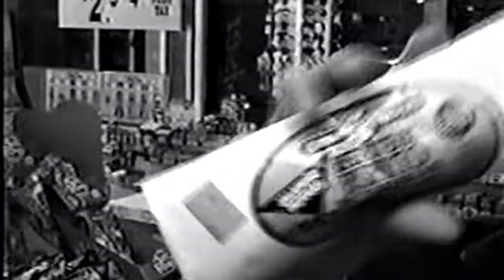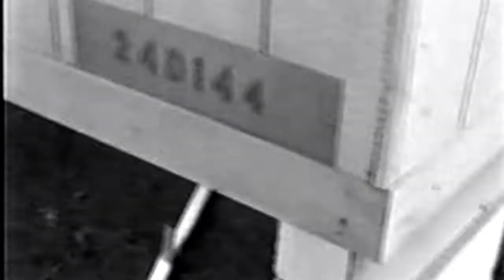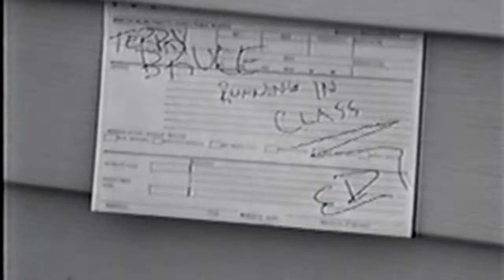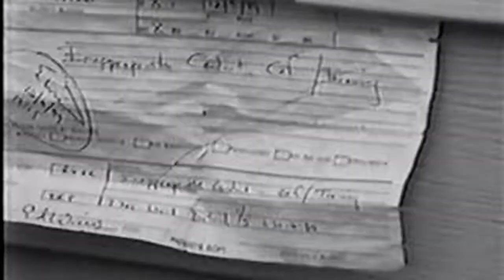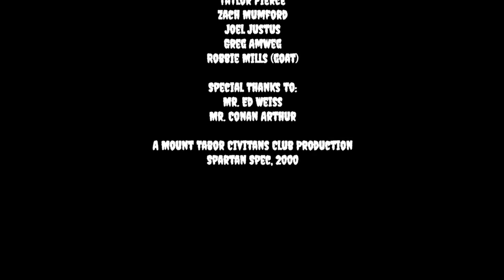The Ed Weiss Project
A Mount Tabor High School Civitans Club Production
Spartan Spectacular, 2000